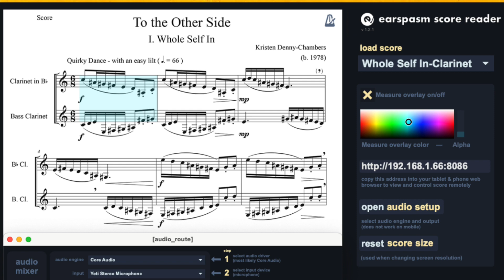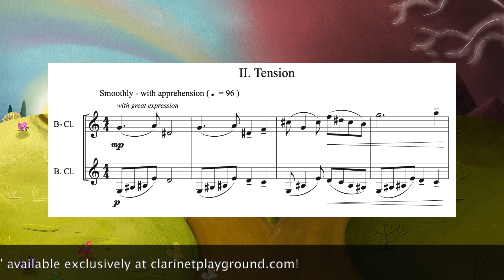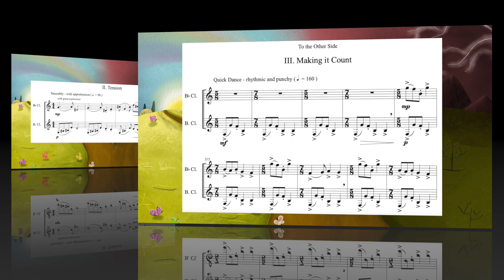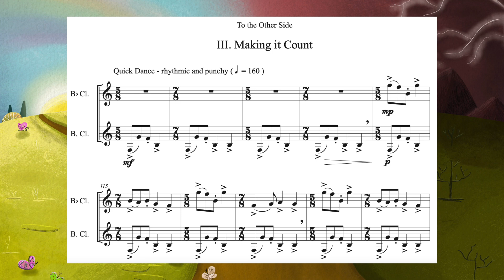FULL RECORDING: To the Other Side (Bb Clarinet and Bass Clarinet Duet)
This is the FULL RECORDING featuring Michael Lowenstern, playing both the Bb and bass clarinet!

To the Other Side, a concert duet for Bb Clarinet and Bass Clarinet, was the third prize winner of the inaugural International Clarinet Association Low Clarinet Festival Composition Competition in 2023.

This piece signifies a critical life shift. When we face a monumental challenge, we are given the opportunity to grow, which is one of the most sacred rights of humanity. The first movement, “Whole Self In,” is a quirky dance built on the E whole tone scale that represents going through life on autopilot with a determination to face the storm. In the second movement, “Tension,” we hit a wall and become disoriented. We feel lost within jarring phrases as E and F whole tone centers meander in dissonance before aligning at the end, leading directly into the third movement. In “Making it Count,” the players must literally count while navigating fun, punchy rhythms notated in various meters. The piece resolves on the F whole tone scale as clarity is achieved and a new life trajectory is established.

The first and third movements were written initially as études that can be found in Finger Fitness Études Book 3 (releasing summer 2023). Realizing these études as duets was a treat!

Michael Lowenstern has integrated the piece into his innovative Score Reader software (for mac users) where you can play along with each part and change tempi to suit your needs. Access to this tool is included with your purchase. For everyone, no matter what kind of computer you use, MP3s of each part with click tracks are included for practicing purposes.

Pages: Score (13), Parts (5 pages each)*
Key: E and F whole tone
Meters: 6/8, 4/4, mixed (5/8, 7/8, 9/8, 12/8)
Range for Bb Clarinet (low E to altissimo F#)
Range for Bass Clarinet (low Eb to altissimo C# - just crossing into the altissimo)
Level: Upper Intermediate and Beyond
Movements: 3
Duration: 6'10"

*Bb Clarinet and Bass Clarinet parts are bound with the score, and there is an extra pullout part for Bass Clarinet (for print purchases).

World Premiere Performance from the Low Clarinet Fest (2023) with Stefanie Gardner and Joshua Gardner!